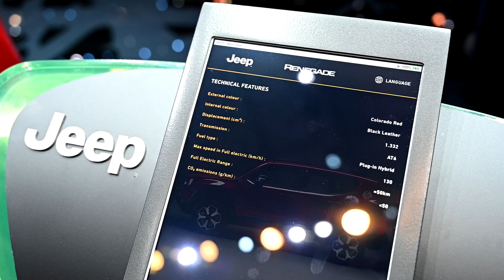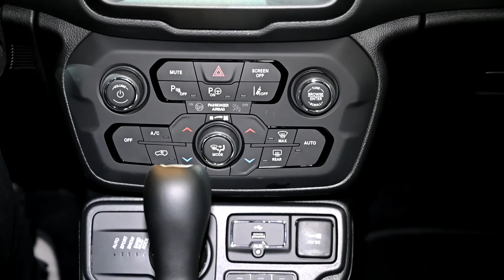JEEP COMPASS E RENEGADE PHEV: 4x4 IBRIDO a Ginevra 2019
Jeep Renegade PHEV e Jeep Compass PHEV: al Salone di Ginevra debuttano in anteprima le versioni ibride plug-in del marchio americano di FCA, le prime sviluppate per adattarsi al mercato europeo, con un range di motori pensato per soddisfare molteplici esigenze. In attesa di scoprire tutte le informazioni dettagliate, ecco i primi dettagli su prestazioni e autonomia in questo articolo live dal Salone.

Jeep è da sempre sinonimo di offroad, 4x4, ma nel nuovo corso si è deciso di migliorare altri aspetti che oggi sono diventati fondamentali anche per un brand così: la guida su strada, l'handling, il comfort, la tecnologia e la connettività. Le nuove esigenze della mobilità richiedono anche auto a basso impatto ambientale: Jeep ha colto la palla al balzo scegliendo l'elettrificazione "alla spina" per i propri modelli più venduti in Europa, Renegade e Compass.

Per entrambi, Jeep propone un motore 4 cilindri turbo benzina 1.3 FireFly che lavora in sinergia con quello elettrico, alimentato da una batteria agli ioni di litio e montato sull'asse posteriore: in base alla versione scelta, è possibile ottenere potenze comprese tra i 190 e i 240 CV. L'accelerazione, di conseguenza, non è affatto male con circa 7 secondi per coprire lo 0-100 km/h, mentre la coppia extra (ancora non conosciamo il valore esatto) dovrebbe farsi sentire nella zona bassa del contagiri.